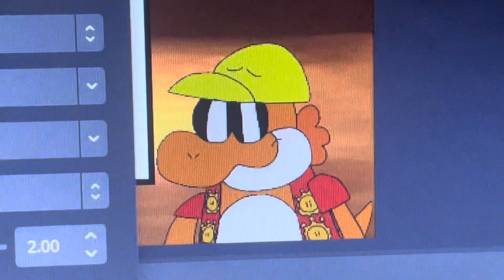OBS Test - Soshi The PNG Tuber